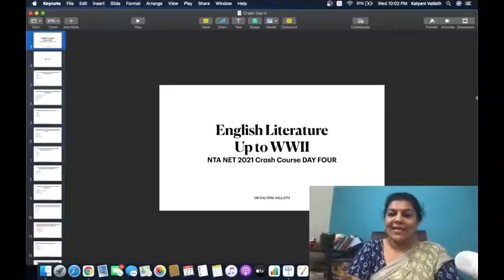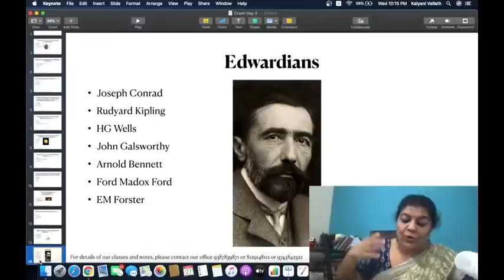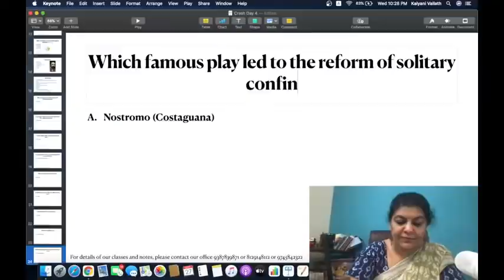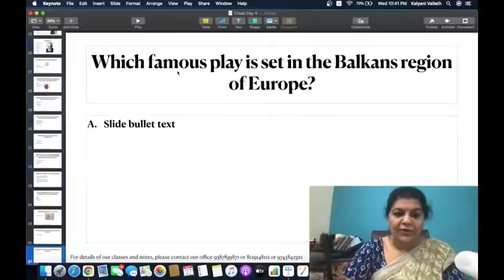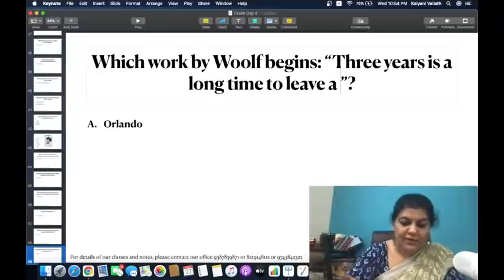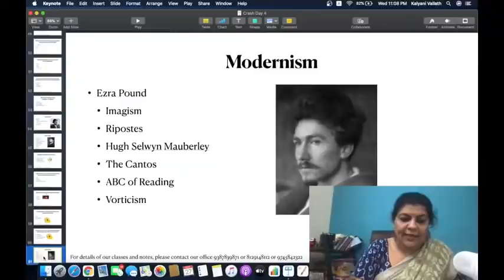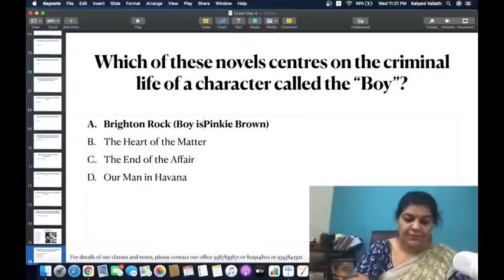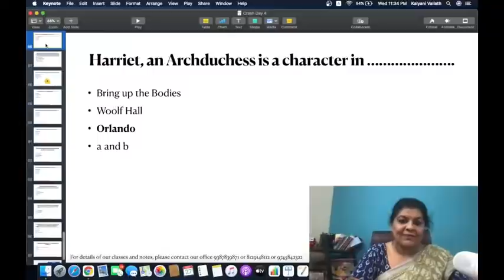NTA NET Crash Course Day 4 English Literature 20th C upto II World War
To help you pass NTA UGC NET English, MH SET, AP SET, HP SET, WB SET, K SET, TN SET
Crash Course Schedule

Oct 24 Brit Lit 1: Up to 17th C
Oct 25 Brit Lit 2: 17th C to High Romantics
Oct 26 Brit Lit 3: Romantics & Victorians
Oct 27 Brit Lit 4: Early 20th C up to WWII
Oct 28 Brit Lit 5: Post War & Contemporary

Oct 29 Am Lit 1: Up to 19th C
Oct 30 Am Lit 2: 19th C
Oct 31 Am Lit 3: Early 20th C upto WWII
Nov 1 Am Lit 4: Post War & Contemporary

Nov 2 Euro Lit 1: Up to 19th C
Nov 3: Euro Lit 2: 19th C
Nov 4: Euro Lit 3: Early 20th C upto WWII
Nov 5 Euro Lit 4: Post War & Contemporary

Nov 6 Postcol Lit 1: African & Caribbean
Nov 7 Postcol Lit 2: Canadian
Nov 8 Postcol Lit 3: Australian & New Zealand
Nov 9 Postcol Lit 4: Latin AM & Asian

Nov 10 Ind Lit 1: Up to 19th C
Nov 11 Ind Lit 2: Pre Independence Literature
Nov 12 Ind Lit 3: Post Independence Poetry & Drama
Nov 13 Ind Lit 4: Post Independence Fiction

Nov 14 Criticism: Aristotle to Arnold
Nov 15 20th C Criticism

Nov 16 Structuralism, Poststructuralism, Postmodernism
Nov 17 Psychoanalytic and Feminist Theories
Nov 18 Marxism, New Historicism
Nov 19 Postcolonialism and Reader Response Theory

Nov 20 Cultural Studies Beginnings
Nov 21 Cultural Studies New Developments

Nov 22 Linguistics
Nov 23 Research Methods in English